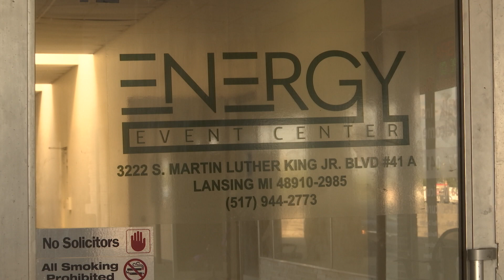Despite clashing with city, Energy Event Center owner hosts free Thanksgiving meals